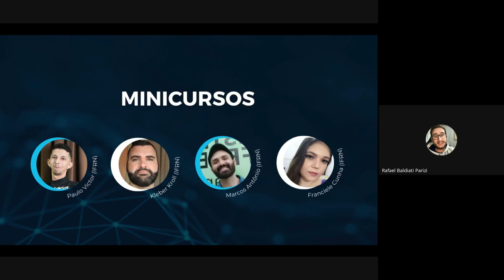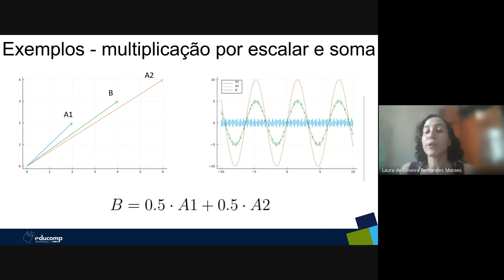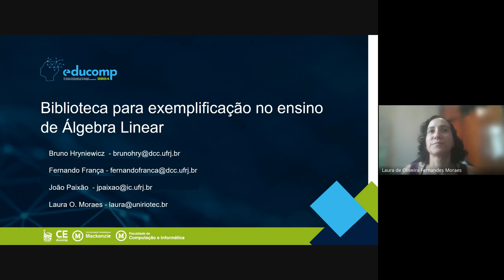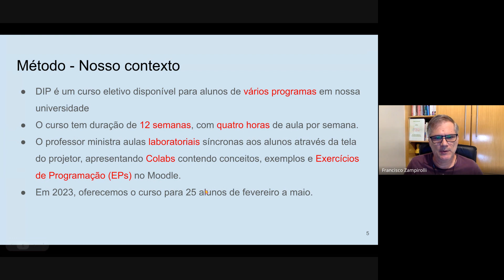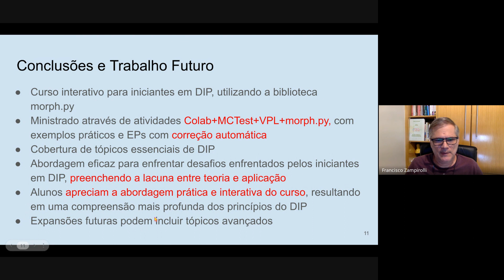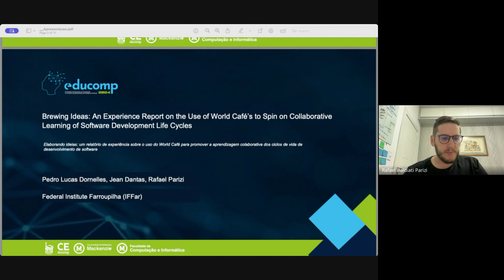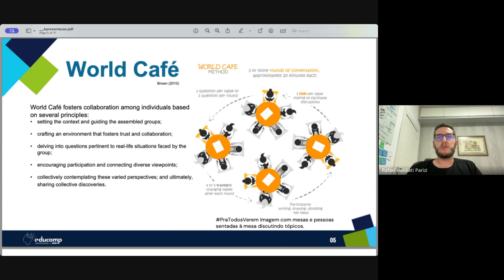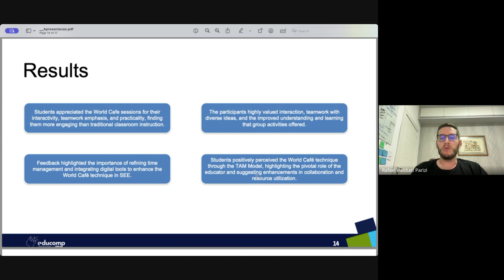EduComp 2024: ST5 - Materiais Didáticos e Recursos de apoio à educação em Computação